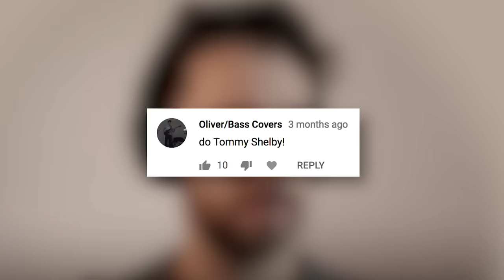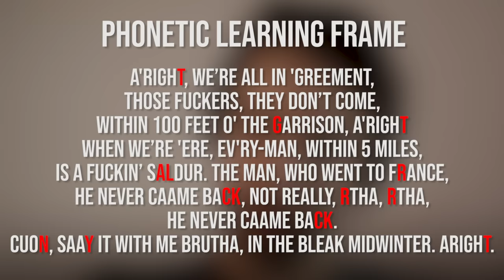MASTER a Tommy Shelby voice impression in under 5 minutes!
Anyone looking forward to Season 6? I quite enjoyed peaky blinders season 5, is peaky blinders season 5 on Netflix yet? If anyone knows of a season 6 trailer let me know! Has the cast started filming for season 6 yet? How will Tommy react to Oswald Mosley plan going tits up? bit of a blooper! Red right hand by nick cave, what a song! what a soundtrack! huzzah! maybe I should cover it, oh wait I already did!

As you guys know I’m a big fan of Peaky Blinders, the cast, haircuts, whiskey, hair, outfits, hats, you name it, I like it. Thats why I do all the peaky blinder cast impressions (even the women!, Ada and Polly!), birmingham accent and all (or not in some cases).

Will Tom Hardy come back as Alfie Solomons in the new season, season 6? no spoilers, and no fighting! I hope Aberama Gold is ok. He looked fine. Hopefully Finn and Michael grey disappear. The actors are fine, but the characters are so annoying! that would be some of the best moments of season 6 if that was the case.

Are the peaky blinders real? I watched a video on it and the answer was sort of. and tommy quotes and edits, Tommy shelby, the real deal! The smoking 100 cigarettes a day real deal! let’s hope he staves off death like a certain alfie solomons! He crosses the line that bloke! too often! c'ero vicino
c'est quoi.
Do you want some ASMR, most of their voices are pretty much ASMR. a série
Peaky Blinders won a bunch of awards recently, should I get some awards for my impressions impersonations and all round voices? Maybe if I dressed up they’d give me the awards, behind the scenes and all that with cillian murphy and Tom hardy! Or maybe I’ll just wait until season 6 of peaky blinders is on DVD.

BOSE Headphones